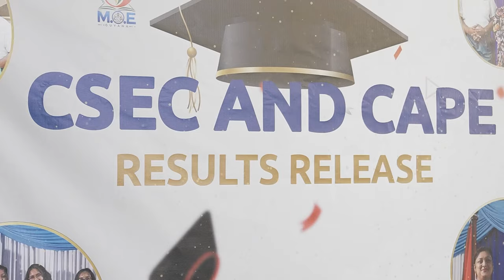CSEC, CAPE students extremely happy with results